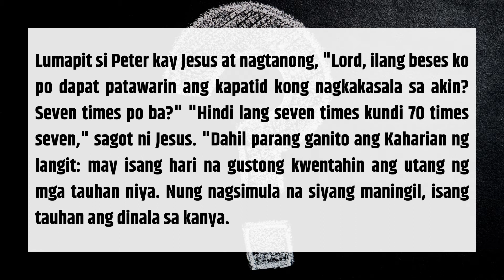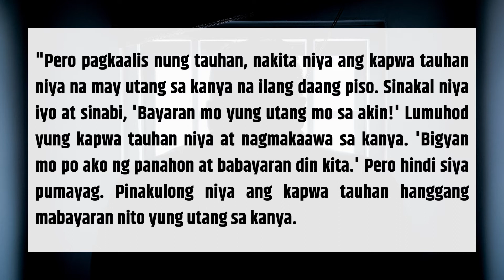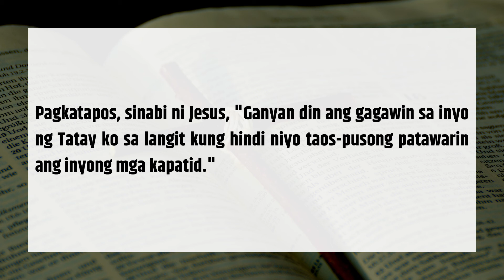Masamang Tauhan | Matthew 18: 21-35